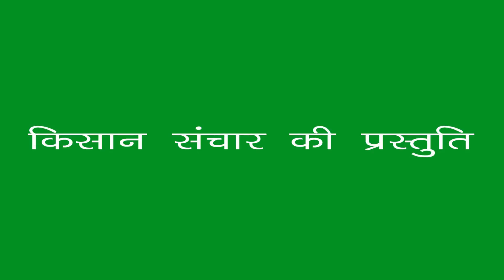मूंगफली की खेती किस प्रकार करें ?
हरियाणा में लगभग 2000 हेक्टेयर क्षेत्र में मूंगफली की खेती होती है |  देश की 991 kg प्रति एकड़ औसत पैदावार के मुकाबले में हरियाणा की औसत पैदावार 1000 kg प्रति एकड़ है | भूमि की किस्म के अनुसार उपयुक्त किस्मों के चुनाव, उन्नत ढंग तथा उचित पौध-संरक्षण उपाय अपनाकर इससे भी अधिक पैदावार ली जा सकती है |
किस्में :
एम एच - 4 (मूंगफली हरियाणा-4) : यह एक बौनी गुच्छेदार किस्म है जिसकी पत्तियां गहरे-हरे रंग की होती है | इस किस्म की हर प्रकार की भूमि में काश्त के लिए सिफारिश की जाती है | यह सिंचित अवस्था में अच्छी क्विंटल प्रति एकड़ है | इसमें 70 % गिरियाँ होती है | 100 गिरियों का वजन 32 ग्राम तथा तेल की मात्रा 50 % होती है | यह 115 दिन में पककर तैयार हो जाती है | आर्थिक दृष्टिकोण से यह लाभप्रद किस्म है क्योंकि इसमें बीज की मात्रा एम एच-2 के मुकाबले आधी लगती है | इसकी अच्छी बढ़वार के कारण खेत में खरपतवार भी नहीं पनपने पाते |
पंजाब मूंगफली नं. -1  : यह फैलने वाली किस्म है जिसकी 50 से 100cm वार्षिक वर्षा वाले रेतीले क्षेत्रों में बीजाई की सिफारिश की जाती है | सिंचाई द्वारा भी इसे उगाया जा सकता है बशर्ते कि रेतीली हो | यह 130 दिनों में पककर तैयार हो जाती है | इसकी औसत पैदावार 7.5 क्विंटल प्रति एकड़ है |
फसल चक्र : सिंचाई की सुविधा वाले इलाकों में मूंगफली-गेहूँ का फसल-चक्र सफलतापूर्वक अपनाया जा सकता है |
मिटटी और जलवायु : वर्षा पर आश्रित फसल उगाने के लिए दोमट मिटटी, जिसके ऊपर रेतीली मिटटी की तह हो और जल निकास अच्छा हो, सबसे उत्तम है | वर्षा पर निर्बर फसल उगाने के लिए जुलाई, अगस्त और सितम्बर के महीनों में 50 cm वर्षा चाहिए |
खेत की तैयारी : पिछली फसल काटने के बाद 2 जुताइयां करके जमीन को अच्छी तरह तैयार कर लेना चाहिए | यदि आवश्यक हो तो तीसरी जुताई जून के अंत में या जुलाई के शुरू में की जा सकती है | कांस तथा दूब जैसी घास-फूस से भरपूर जमीन को छोड़ गहरी जुताई करने की आवश्यकता नहीं होती |
बीजाई का समय : बारानी इलाकों में मानसून आने पर जून के आखिरी सप्ताह से जुलाई के प्रथम सप्ताह तक बीजाई करें | सिंचाई वाली फसल जून के चौथे सप्ताह में बो देनी चाहिए | 15 जुलाई के बाद की गयी बीजाई से अक्सर कम पैदावार मिलती है और यह देर से पकती है |
बीज मात्रा व बीजाई विधि : स्वस्थ और मोटी मूंगफलियों को बीजाई से 15 दिन पहले हाथ से छील लें | बीमारी रहित गिरियों को चुनकर थाइरम या कैप्टान अथवा अमिसान 3 ग्राम प्रति kg बीज से उपचारित कर लेना चाहिए |
निराई - गुड़ाई : पहली निराई - गुड़ाई बीजाई के 3 सप्ताह बाद व दूसरी बीजाई के 6 सप्ताह बाद करनी जरूरी है |
सिंचाई : जिन इलाकों में 50 से 70 cm वर्षा होती है वहां 2-3 सिंचाईयां काफी हैं | पहली सिंचाई फूल आने पर तथा बाद वाली सिंचाईयाँ जरुरत अनुसार फल बनने के दौरान जमीन को गीला रखने के लिए दें |
खुदाई व गहाई : नोवेम्बार के शुरू में आमतौर पर खुदाई के लिए फसल तैयार हो जाती है | पत्तियों का समान रूप से पीला हो जाना और पुरानी पत्तियों का जमीन पर गिरने लगना, फसल पकने का लक्षण है |
हानिकारक कीड़े :
बालों वाली सूंडी :
सफ़ेद लट :
दीमक
चेपा :
बीमारियाँ :
कालर गलन व बीज गलन :
टिक्का रोग :